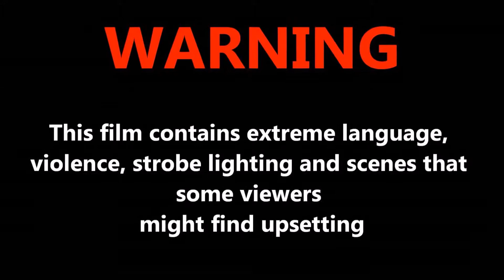Euro Truck Simulator 2 Multiplayer 2017 08 29 11 30 18 383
(thewelshstig96(2312) Reason : CB Insulting Expires : 31 Aug, 14:36
(coltywolty(2027)Reason : Reckless driving & Ramming Expires : 03 Sep 14:37
(xGhostRiderx(3137)Reason : Reckless driving & Ramming Expires : 04 Sep 14:38
(deathlong(3155)Reason : #1 Dangerous overtaking & #2 Wrong way Expires : 09 Sep 15:05
(emre_sengur2(1419) Reason : Wrong way Expires : 03 Sep 15:05
(Kut4yBaba(1906) Reason : Intentional Blocking Expires : 30 Sep 15:04  1 month due to history
(Utkuyrtsvr(2748) Reason : Intentional Blocking Expires : 04 Sep 15:04